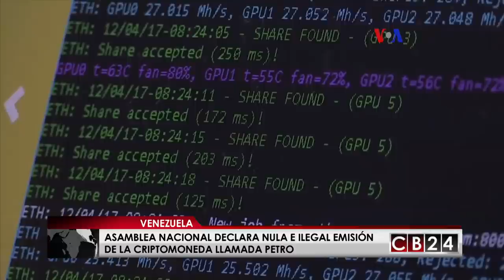Es Noticia Mundo: Resumen Informativo 13 de enero del 2018